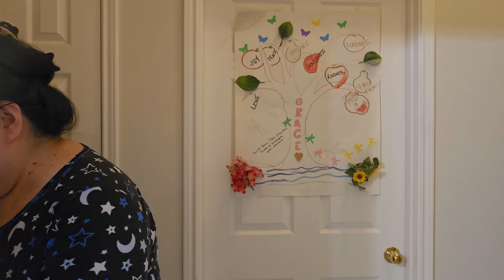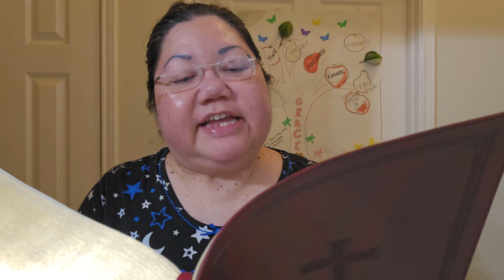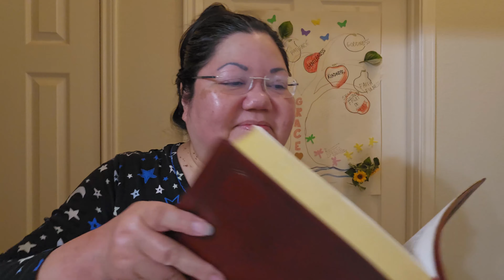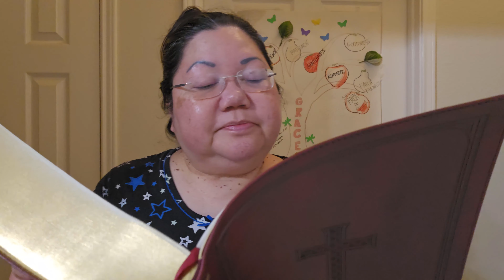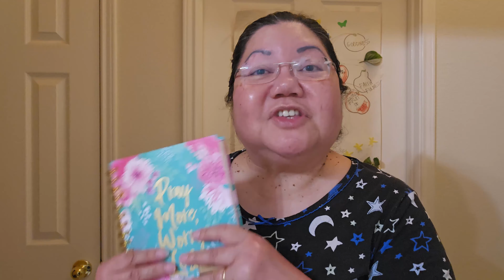Day 7 - Genesis Chapters 20-23 | Read the Bible In One Year | Read Along With Me | Morning With Mai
In this video I'll sing happy birthday to those of you who are January 7th Birthday Darlings.  Next, I'll create a unique birthday gift just for you.  Then I'll read out loud from the King James version of the Holy Bible.  After that, I'll show you what to pray for today using my Weekly Prayer Schedule.  Finally, I'll introduce the action verb of the day to help you focus and take action benefiting to the people within your circle of influence.